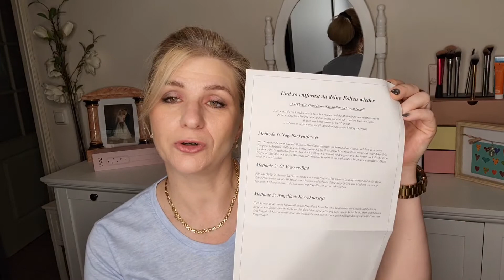Ich darf 3 mal Nagelfolien von aufgemascherlt verlosen im Halloween Design 🎃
Es freut mich, daß ich Nagelfolien von aufgemascherlt an euch verlosen darf. Dankeschön an Kerstin Edfelder für die schönen Folien.
Die Verlosung geht bis einschließlich Freitag 15.10.21
Um an der Verlosung teilzunehmen schreibt ein Kommentar mit dem
Die liebe Kerstin und ich wünschen allen Teilnehmern viel Glück 🍀